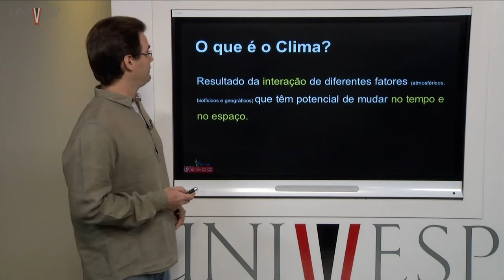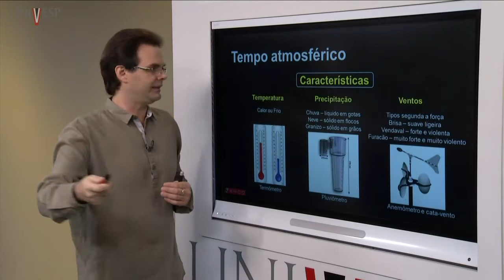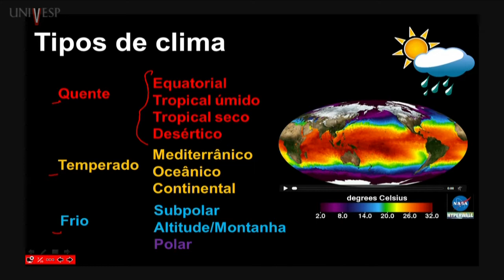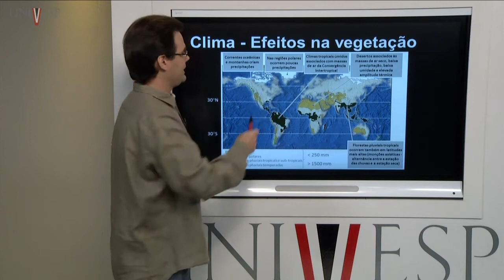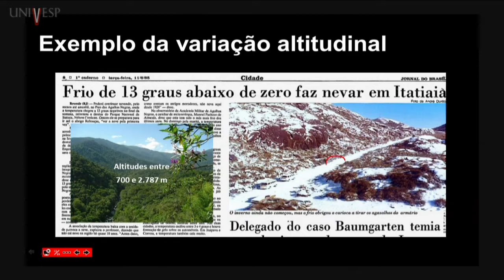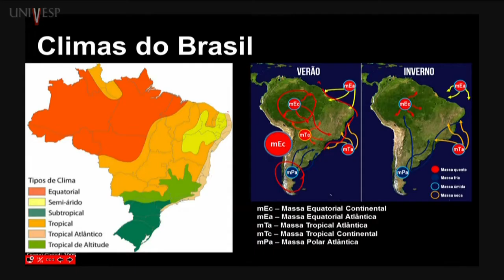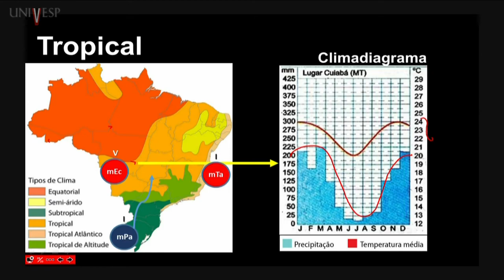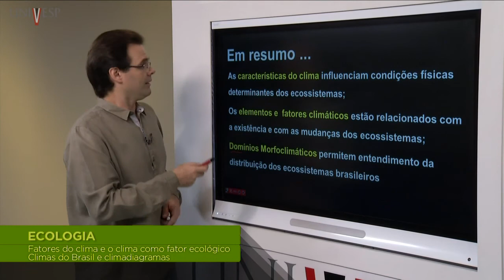Ecologia - Aula 09 - Fatores do clima e o clima como fator ecológico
Ecologia - Aula 09 - Fatores do clima e o clima como fator ecológico - Climas do Brasil e climadiagramas

Disciplina: Ecologia - BBE-001
Univesp - Universidade Virtual do Estado de São Paulo
Professor responsável pela disciplina: Welington Delitti